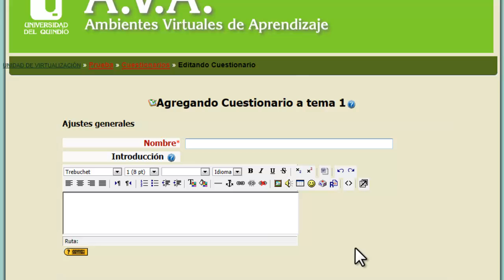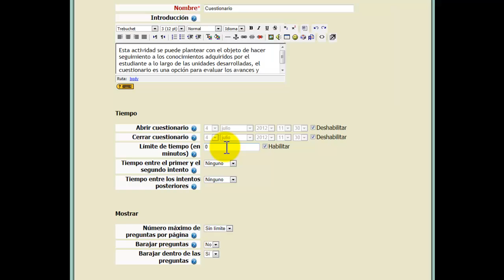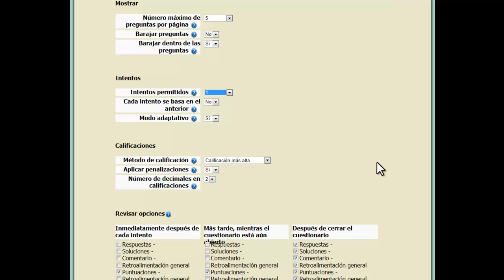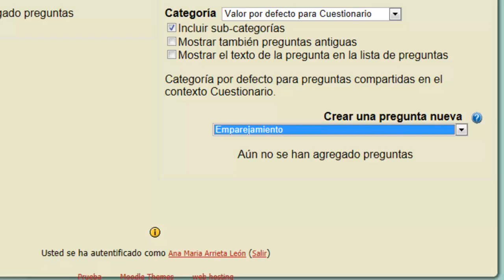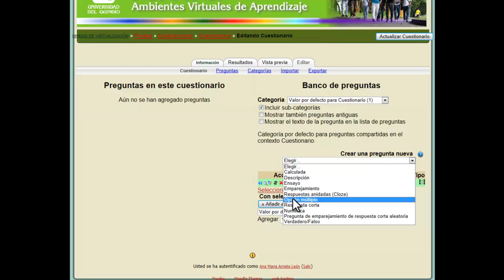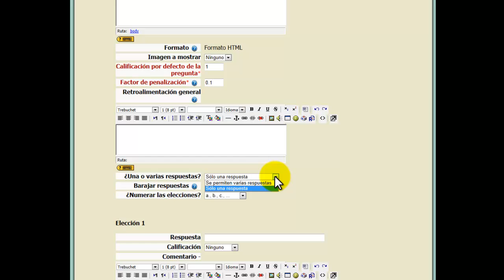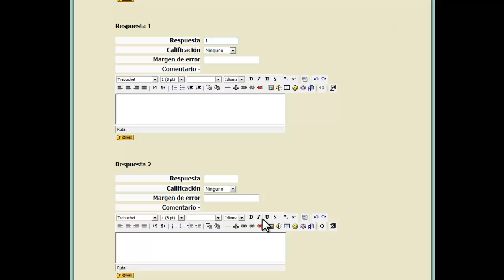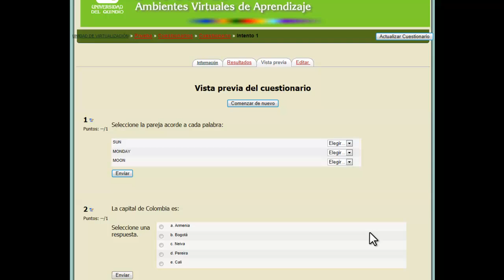Como crear cuestionario en Moodle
Videotutorial que indica como crear un cuestionario en plataforma Moodle.